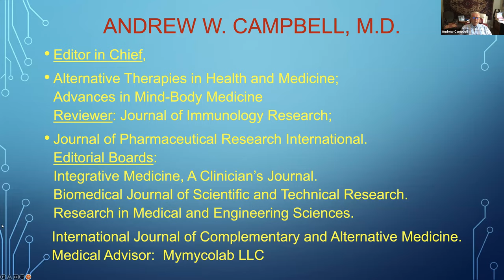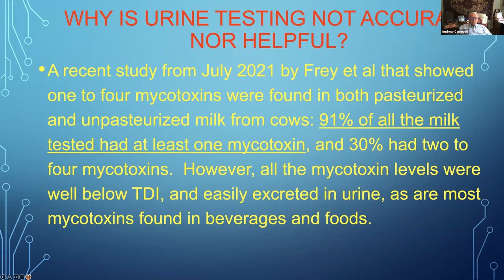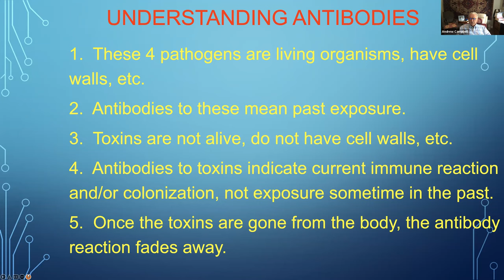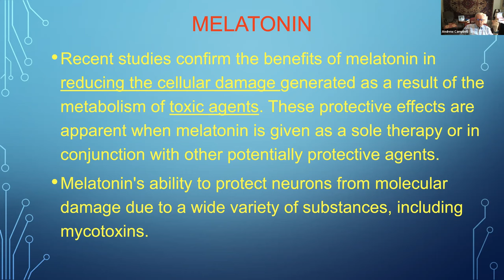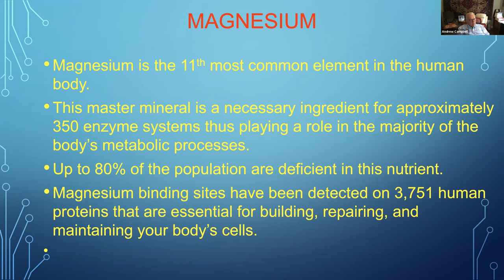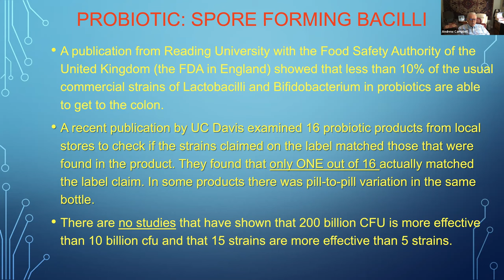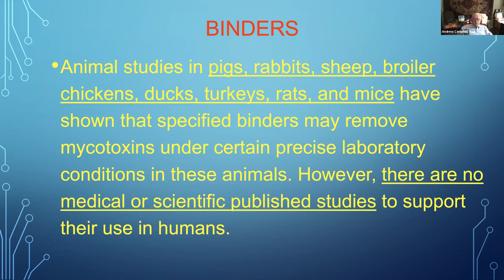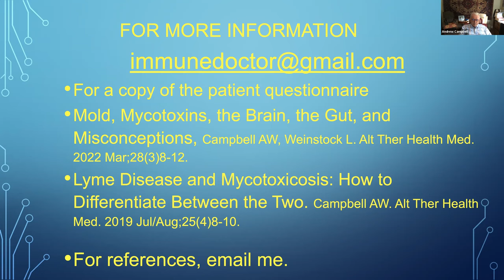Treatment for Molds & Mycotoxins--A Paradigm, Andrew Campbell, MD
Dr. Andrew Campbell will provide and evidence-based discussion on the treatment of mycotoxins.

Live Chat will be ON during the premiere and Dr. Campbell will respond to questions and comments in real time.

His discussion includes:
- The Great Masquerader of the 21st Century (the WHO)
- Different types of molds
- Production of mycotoxins
- Presence of molds in home
- Urine excretion of mycotoxins
- Antibody testing
- Key to solving medical problems from mycotoxin exposure
- Understanding antibodies
- Rules of Toxicology
- How mycotoxins affect the body
- Treatment Paradigm
- Medication
- Supplements

The most accurate and precise testing for mycotoxins is available at MyMycoLab.com.

From the website, Clinicians can register and order tests for their patients, and patients without a physician can order tests as well.

More About Dr. Campbell
Andrew W. Campbell, M.D., has been a Medical Clinician, Director, Officer, Advisor and Medical Consultant, also an Editor-in Chief of several journals and research studies, and he has many awards for his professional accomplishments, academic achievements, leadership abilities, and longevity in the field, other affiliations, and contributions to his communities. Above all, with over 40 years of service, he has certainly proven himself as an expert in the field of integrative health and traditional medicine.

Dr. Campbell is a dynamic, results-driven leader who has demonstrated success by treating the most complex patients and having extensive experience with testing for molds and mycotoxins from environmental and toxic exposures. He has effectively worked alongside medical professionals from other cultures in Central and South America, Western and Eastern Europe and the Middle East. He is fluent in Arabic, Hungarian, French, Spanish and English.

His impressive repertoire of roles has included Medical Director at the Medical Center for Immune and Toxic Disorders, Medical Consultant for Cyrex Laboratories, Medical Advisor to Cell Science Systems, Medical Director at The Wellness Center, Medical Advisor BCM Direct, Medical Advisor at Natural Health and Physician’s Exclusive. Currently, he serves as the Medical Advisor of MyMycoLab, a laboratory testing mycotoxins in serum, and he is the Medical Director for Zenix Laboratory in Mexico.

Dr. Campbell’s areas of expertise include treatment of patients with complex medical conditions from toxic exposures, specifically molds and mycotoxins, Lyme disease, pesticides, household solvents, silicone breast implants, industrial chemicals and more. He has aided many patients with allergies, immune disorders and immune deficiencies. Dr. Campbell’s clinical interests include genomics, microbiome and neurotoxicity.

Before embarking on his professional career path, Dr. Campbell graduated first in his class from a Swiss Preparatory School at age 14. His next accomplishment was completing his College studies in the United States within 3 years. Dr. Campbell obtained his Medical Degree in Mexico, then trained at the Orlando Regional Medical Center in Florida. He furthered his education at the Medical College of Georgia, then moved to Texas where he began serving as the Medical Director at the Medical Center for Immune and Toxic Disorders for over 25 years. Over the course of his professional career, Dr. Campbell held various leadership positions in Hospitals all throughout the Houston area.

In past years, Dr. Campbell has been recognized as one of the Top 100 Health Professionals in Clinical Immunology and Toxicology, as an International Health Professional of the Year for his Outstanding Contributions to Clinical Toxicology and was named countless times by Marquis Who’s Who as an expert in Medicine and Healthcare, and Science and Engineering across America and throughout the World. Aside from his successful career, Dr. Campbell is a sought-after lecturer and speaker, nationally and internationally at medical conferences for over 25 years and at Oxford University.

Dr. Andrew Campbell has written nearly 100 peer-reviewed articles published in a variety of medical journals, and the depth and breadth of his subject matter expertise is unsurpassed. Rejecting conjecture, he is a stickler for detail and a strict scientist who adheres steadfastly to facts learned through real tests and double-blind studies.